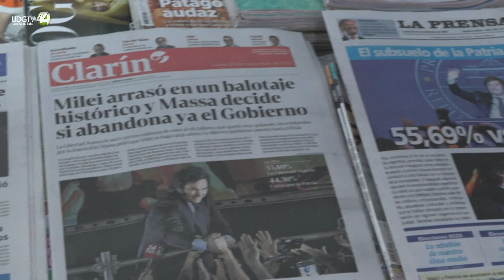"Ganó la extrema derecha neonazi en Argentina", dice Maduro tras triunfo de Milei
El presidente de Venezuela Nicolás Maduro, calificó el lunes de "neonazi" al ultraliberal Javier Milei, un día después de su triunfo en las elecciones presidenciales de Argentina.